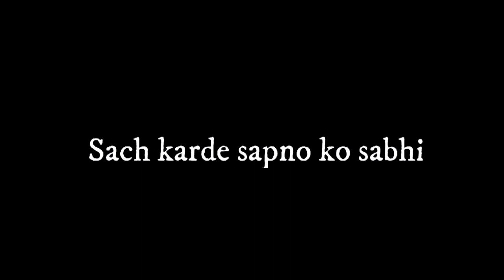'Chal Wo Chaubare Dhoonde' - Black Screan Status | Falak Tu Lyric | Mohammad Abdullah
× 𝙼𝙾𝙷𝙰𝙼𝙼𝙰𝙳 𝙰𝙳𝚄𝙻𝙻𝙰𝙷 ×

LYRICS VIDEOS : -